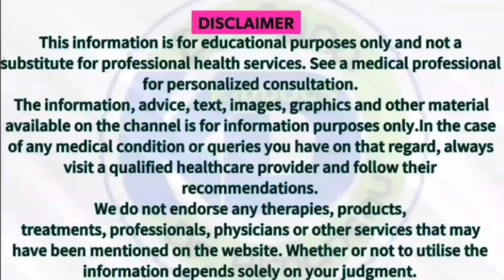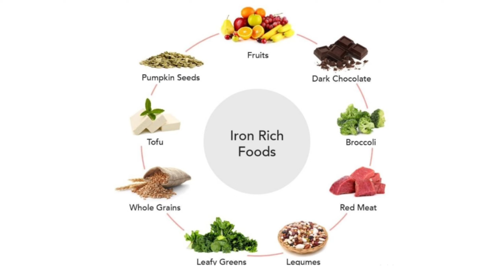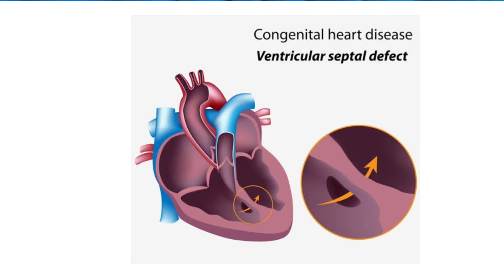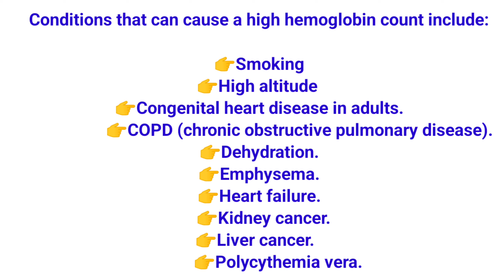Low haemoglobin and high haemoglobin.know science behind it.आखिर क्यों आपका खून कम हैंby drniteshraj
anemia pathology
colestein veglin
bevon suspension
doctor nitesh
dr nitesh raj
dr nitesh raj diabetes
dr. nitesh raj
dr. suraj yengde
dr.nitesh raj
folic acid
high haemoglobin
high rbc
iron deficiency anaemia
iron rich foods
low blood
low haemoglobin
low rbc
nitish raj
thalassemia
vitamin b12
drnitesh raj
dr.nitesh raj